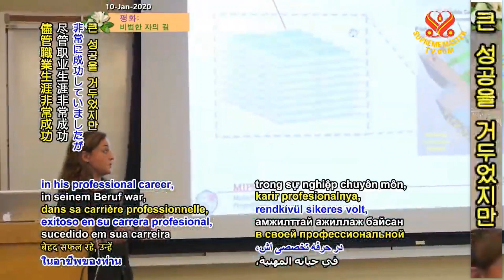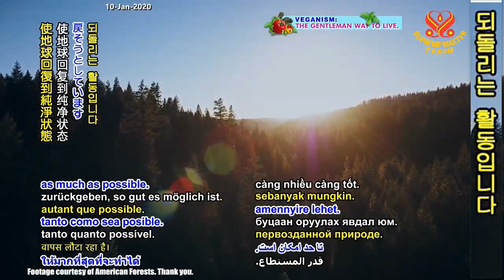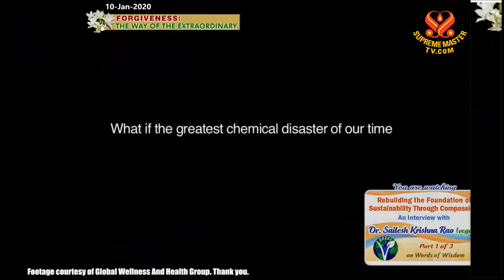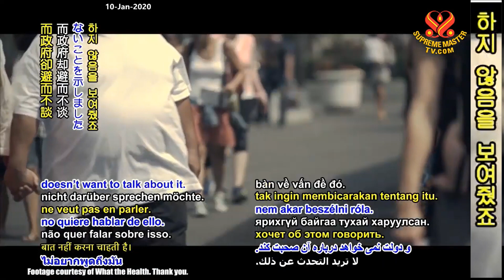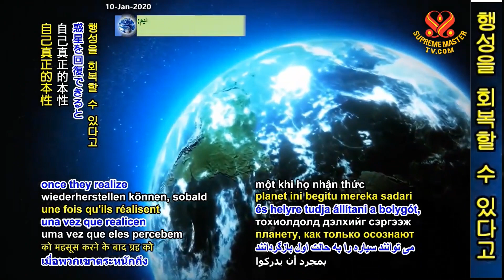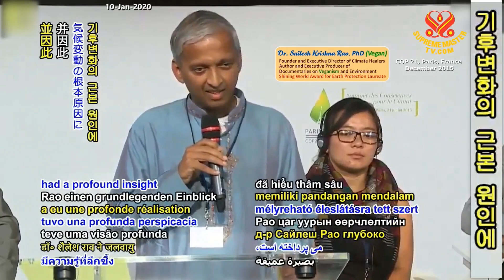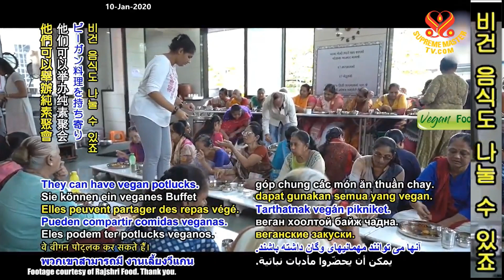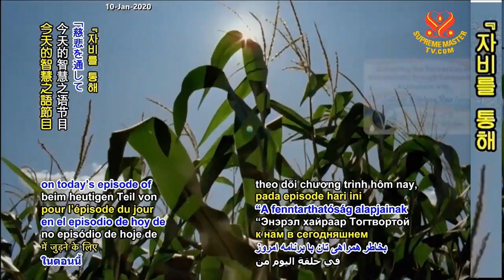1부-라오 박사: 자비를 통해 지속가능성의 토대를 다시 세우자 Rebuilding the Foundation of Sustainability Through Compassion